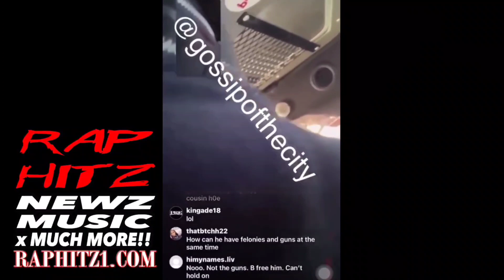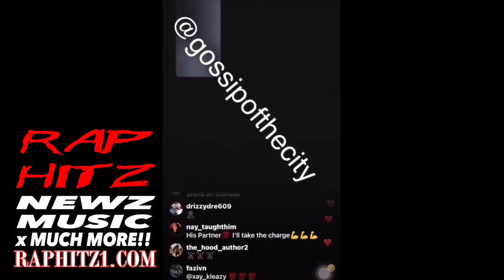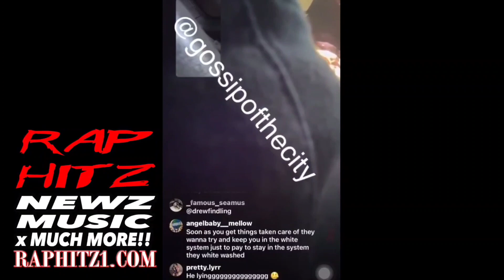Key Glock GOES LIVE While Getting ARRESTED In ATL‼️👀😮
The REAL REASON Streets Are Saying a Lil Durk x OTF Rico Is ON THE WAY‼️👀😮

Does Fbg Butta Have A Keefe D Deal⁉️ + Goes VIRAL For This + REVEALS Ki Was His REAL SISTER‼️👀😮

WIN A FREE Bluetooth Stereo, Party Lights or Rap Hiz Promotion‼️ DETAILS BELOW👇

STEP 1: Subscribe, Like x Comment on this video to Enter‼️ If this video gets over 100 likes, we will pick 1 winner from the comment section with an option of available prizes.

or

Please Chip In $1 OR MORE To support RAP HITZ.